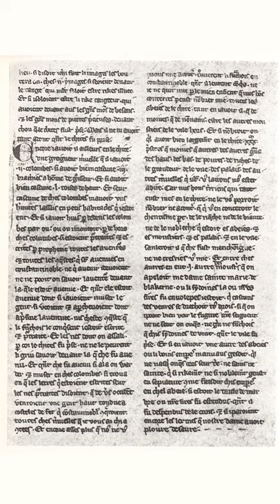La Sindone, com’è arrivata a Torino? 3/6 | Emanuela Marinelli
Il lungo viaggio della Sindone, dalla Francia a Torino dopo i secoli di nascondimento in Turchia.